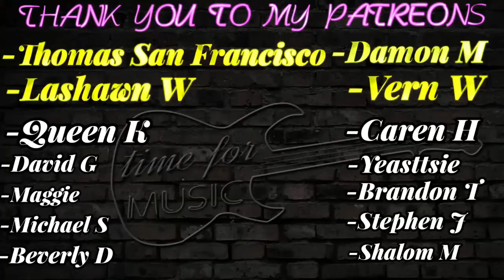CHUCK BERRY RUN RUN RUDOLPH REACTION